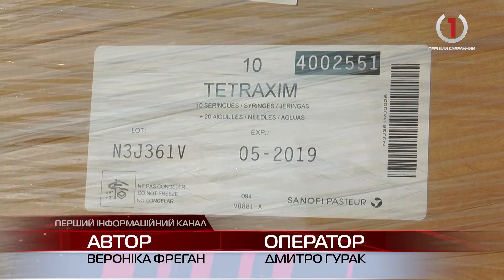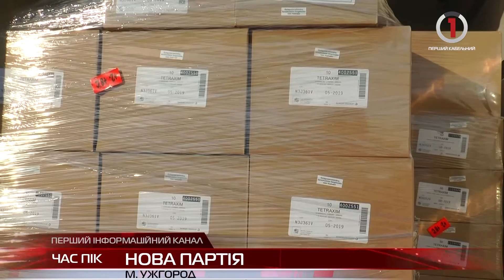Закарпаття отримало більше 10 тисяч доз вакцини "Тетраксим" з Угорщини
Представники Червоного хреста за останні роки вже налагодили тісну співпрацю із міністерством людських ресурсів Угорщини.